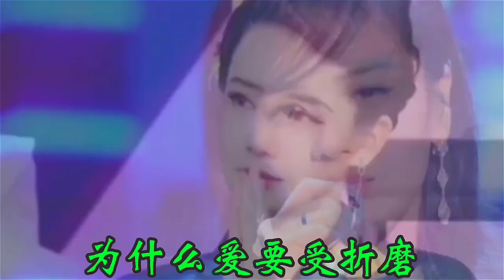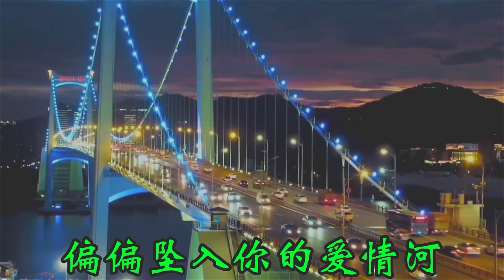情歌对唱配音《坠入爱情河》旋律优美深情款款 超级好听百听不厌【贵州周洪】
➤情歌对唱配音《坠入爱情河》旋律优美深情款款 超级好听百听不厌